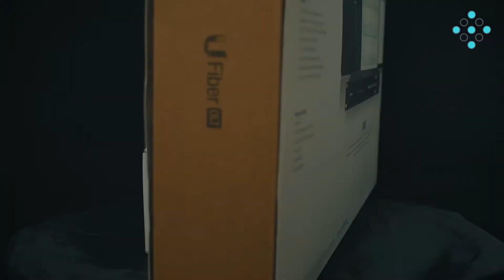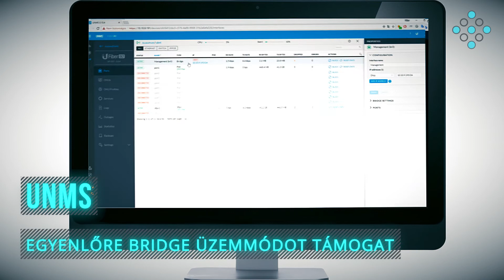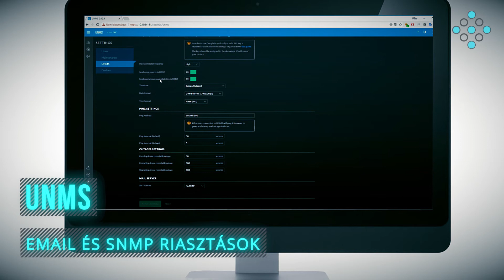AP WLOG #26 Ubiquiti UFiber GPON - ENGLISH SUBTITLES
PON hálózatokról szóló sorozatunk befejező részében bemutatjuk az Ubiquiti Networks GPON rendszerét, a UFiber-t és annak felügyeleti rendszerét az UNMS-t.

Bővebb információk: accesspoint.hu